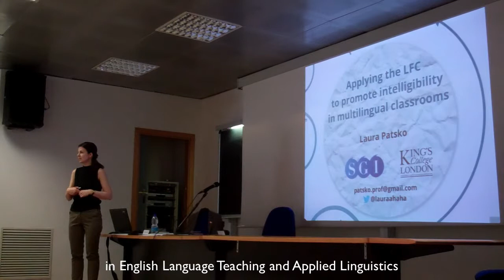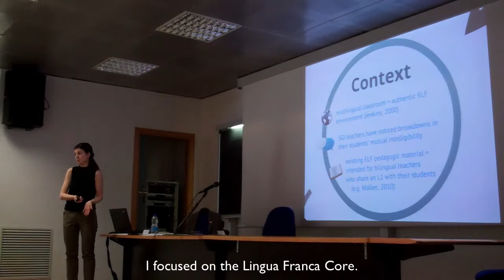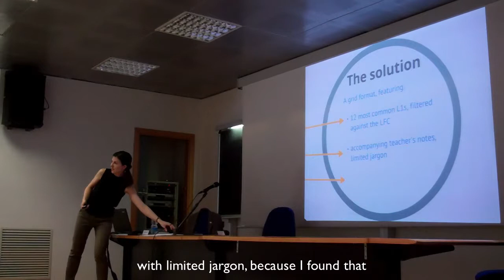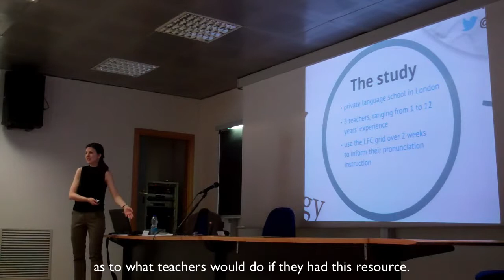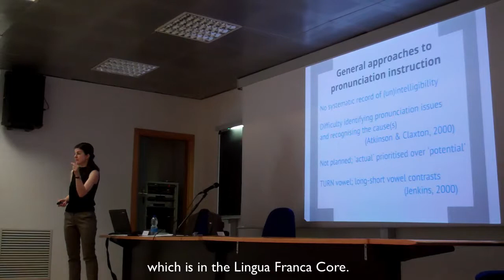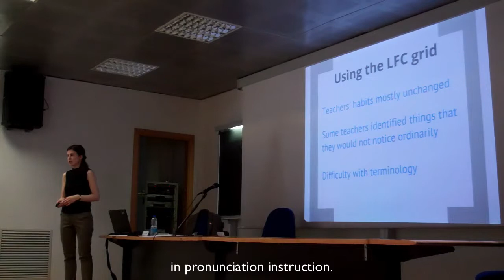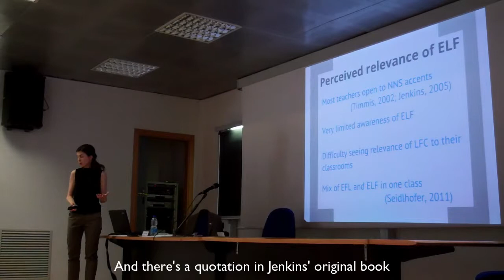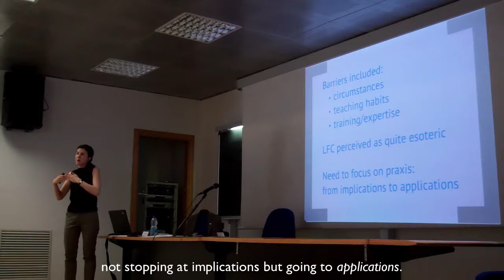ELF6: Promoting intelligibility in multilingual classrooms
Video of my presentation at the 6th Annual Conference of English as a Lingua Franca (Rome, Italy, 5 September 2013).  I've subtitled it due to poor audio quality.

The full title was: "Application of the Lingua Franca Core in promoting intelligibility in multilingual classrooms."